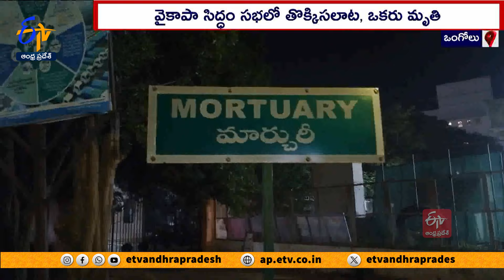సీఎం జగన్ సిద్దం సభలో అపశృతి | One Person Died in CM Jagan Meeting Siddham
మేదరమెట్ల సిద్ధం సభలో జరిగిన తొక్కిసలాటలో ఓ అభాగ్యుడు ప్రాణాలు కోల్పోయారు. ప్రకాశం జిల్లా ఒంగోలు భగత్ సింగ్  నగర్ కు చెందిన ఊదరగుడి మురళి... గత కొన్నాళ్లుగా ఒంగోలు నగరపాలక సంస్థలో పారిశుద్ధ్య కార్మికుడిగా పనిచేస్తున్నారు. ఆదివారం సెలవు కావటంతో సిద్ధం సభకు హాజరయ్యారు. సీఎం జగన్  ప్రసంగం పూర్తయ్యి, వేదిక దిగిన తర్వాత ఒక్కసారిగా తొక్కిసలాట చోటుచేసుకుంది. జనం మధ్యలో చిక్కుకుపోయిన మురళి అపస్మారక స్థితిలోకి వెళ్లారు. వెంటనే పోలీసులు ఆయనకు CPR చేసి, అంబులెన్సులో ఒంగోలు GGHకు తరలించారు. అప్పటికే అతడు మృతిచెందినట్లు వైద్యులు ధ్రువీకరించారు. తమకు న్యాయం చేయాలని బాధిత కుటుంబ సభ్యులు డిమాండ్  చేస్తున్నారు.